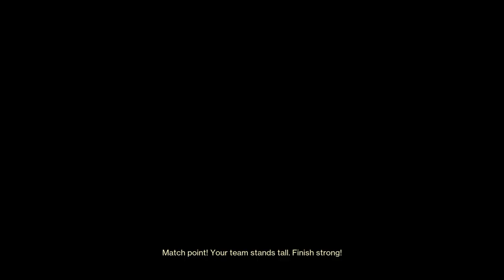Destiny 2_20240402022110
Dominion on Multiplex with Bombardiers, Messenger, and Drang